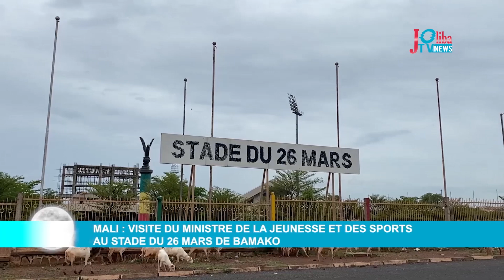Mali : visite du ministre de la jeunesse et des sports au Stade du 26 mars